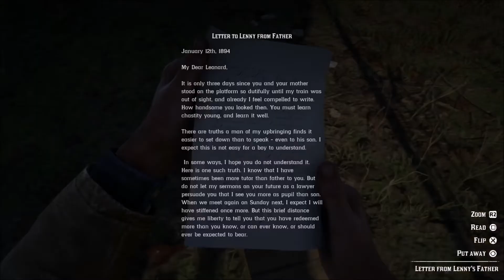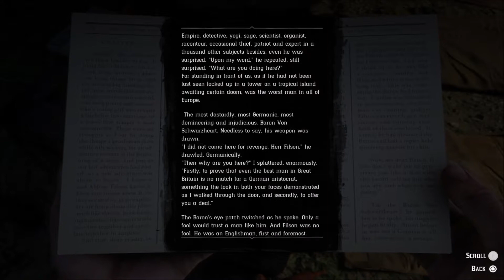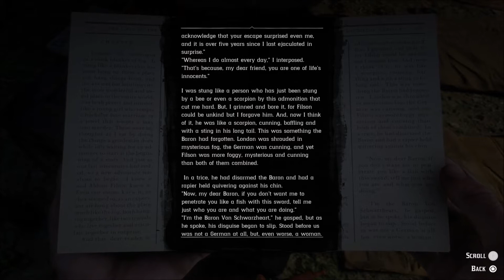#7 Red Dead Redemption 2 - Chapter 2: Horseshoe Overlook - "Who is Not Without Sin"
Red Dead Redemption 2 is an Open World game developed/published by Rockstar Studios/Games which is a numbered sequel of Red Dead Redemption (or RDR). Being a prequel, the game sets its timeline during 1899, 11 years before the events of the previous title, and focuses heavily during the existence and actions made by the Van der Linde Gang at the time. In here, the character you’ll be heavily using is Arthur Morgan, a lieutenant and one of the original members of the Gang. Co-leading the Gang is Dutch Van der Linde and his best friend Hosea Mathews while other notable members consists of returning Red Dead Redemption protagonist John Marston, his wife Abigail Roberts and son Jack Marston; the ever so lazy Uncle; returning RDR antagonists Bill Williamson and Javier Escuella; and newly obtained members Micah Bell, Charles Smith and Sadie Adler. The game’s story focuses itself in the Gang’s struggle for survival from all of their pursuers and enemies groups which was caused by their actions, both honorable and questionable ones, and on how such events led to its inevitable disbandment.

Having a Metacritic score average of 97, the game went on to be the highest rated game of 2018 and one of the best critically acclaimed games of all time and thus, resulted in obtaining around 135 Game of the Year awards or top 1 lists (based on GAME OF THE YEAR PICKS BLOG: 2018 GAME OF THE YEAR (gotypicks.blogspot.com)) among various and notable gaming media outlets in the world which was second only to God of War (2018). Praises were given to its overall story, memorable characters, the scale and details in its world design, top quality graphics, and how advanced the AI of the NPC’s in the world which puts life in it. On the other hand, criticisms were mainly focused on its slow pacing and outdated fighting mechanics.

As for me, I can say that this is one of the most memorable and best open world games I ever played due to its great story and characters, the details and diversity of its world and how it melds it together flawlessly with minimum bugs and issues. As for my problems, the slow pacing of the story’s early parts made me bored sometimes. However, when the game sets on its climax, it lived up to its expectations as one of the most beautifully crafted games of all time and a great story which will be remembered for a very long time. A deserving game of the year candidate I am sure. So please enjoy the walkthrough!